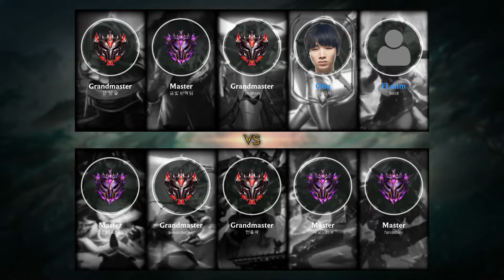Rammus Top vs Lulu - KR Grandmaster Patch 9.4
Rammus Top played by 강 성 술, KRGrandmaster 190 LP.

- Runes: 00:18
- Damage dealt: 26:28
- Skin: Ninja Rammus